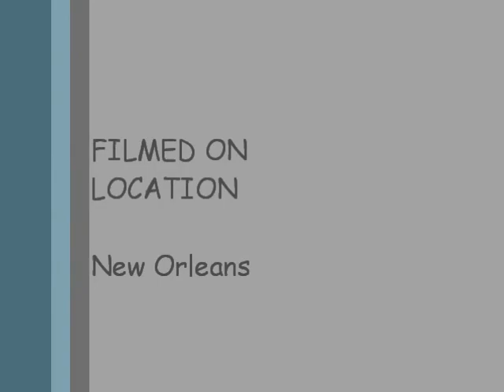Cat's on the Refrigerator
Orangy misbehaves...